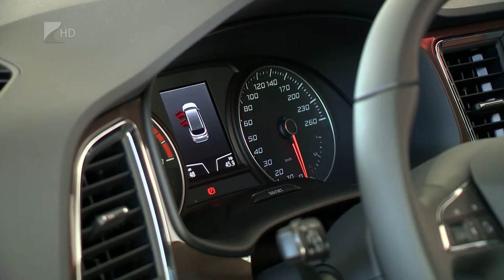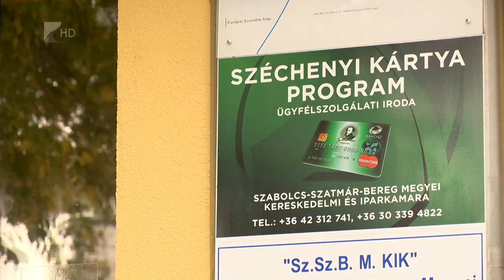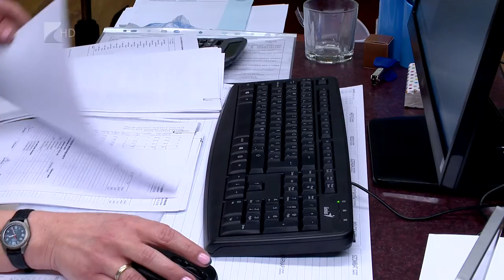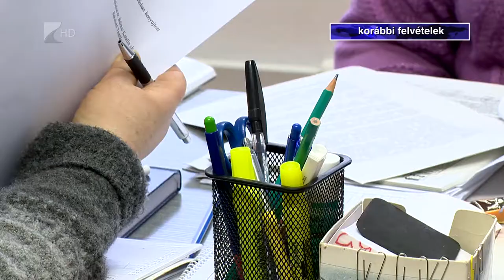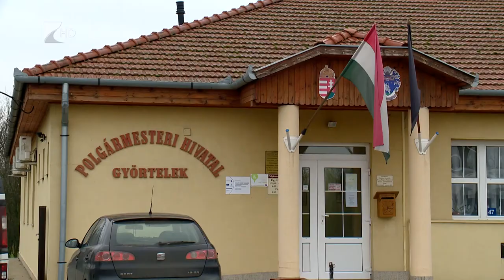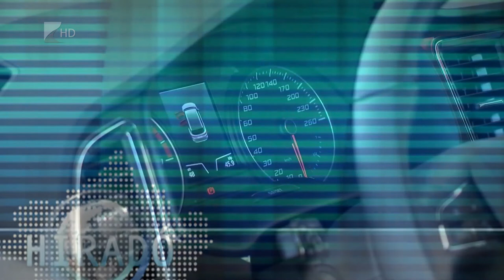Híradó 2021. január 1. - Kölcsey TV